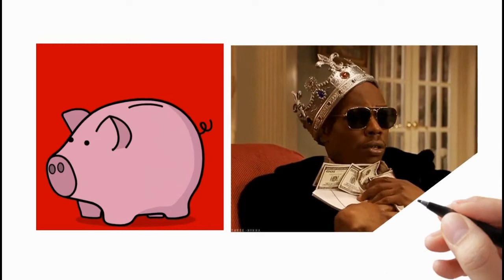How to save money पैसे कैसे बचाएं , पैसे से पैसे कैसे बनायें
आर्थिक आजादी पाने के लिए और अमीरी के रास्ते पर चलने के लिए हमारे व्हाट्सएप्प ग्रुप wealthy Toddlars को ज्वाइन करें

क्या इंसान की भी कोई कीमत लगाई जा सकती है How to know the value of person in hindi

वसीयत तैयार करें और नॉमीनेशन  रखें Money control

बहाने  बनाएंगे तो  बाद में पच्छ्तायेंगे

आप अपने बारे में नहीं सोचेंगे तो कोई दूसरा भी आपके बारे में नहीं सोचेगा
आज ही प्लान करें